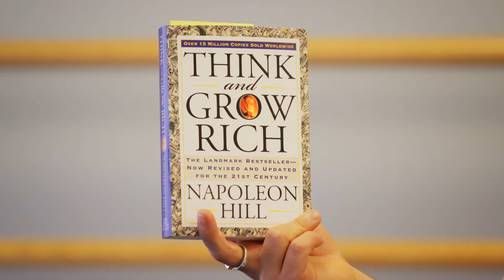Ten Things Jeremy Studinski Can't Dance Without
Keep us 60 years strong.

Sometimes it's the "who" and not the "what." Corps de Ballet Artist Jeremy Studinski shows us the 10 things he can't dance without!

Featuring Corps de Ballet Artists Jeremy Studinski and Mackenzie Dessens